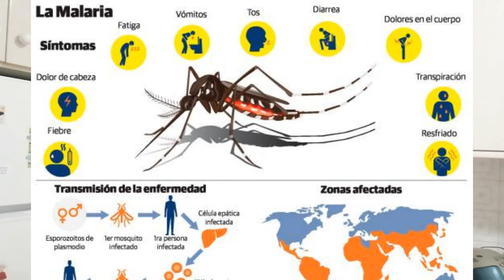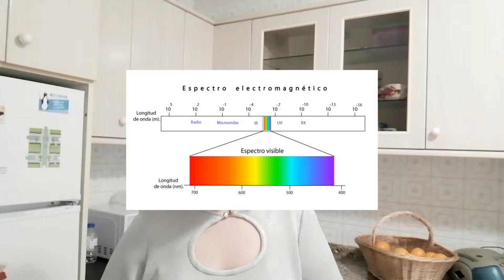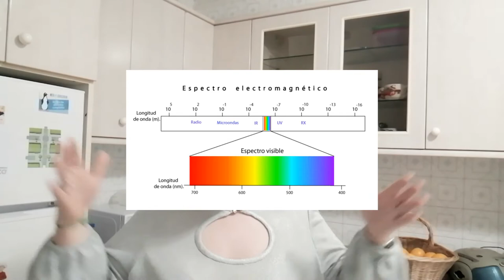Receita #26: Coidado co gintonic que tes na man, que coa miña lámpada, podo abraiarte demáis.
Que emocionada estou! Quen me diría que podería gravar este vídeo! Pero mira, casualidades da vida e das cousas que lles venden á cativada, ás veces poden sacarse cousas coma este vídeo.

Vídeo relativamente curto (ai que ter en conta que non estaba a baixar dos 20 minutos, esa voz de Mummy Louise por detrás queixándose hahaha) no que falamos dos orixes da tónica, tanto da marca máis coñecida coma da quinina, responsable do fénomeno químico que me levou a facer este vídeo, a fluorescencia. Pero non esquezo de contarvos do caso da condesa de Chinchón, da súa relación coa malaria e/ou paludismo e a quinina e por suposto, dos químicos que conseguir illar semellante composto.

Tamén dámoslle un repasiño á historia da Schweppes, dende o seu creador ata a relación deste con un tal Bond, que non é o das películas de acción. Coma sempre, hai un pequeno erro no vídeo (senón non sería eu, seamos sinceros todos), pero ten que ver coa capacidade da que falo da lata de tónica e da que realmente figura como volume neto na que teño na man. Estade pendentes que este dato é importante, sobre todo se queredes ir viaxar e queredes tomar tónica como fármaco anti-palúdico.

Antes de rematar, espero que aínda que este vídeo se suba cando se leve un tempo de volta ás aulas, non quede en brancas nubes a reclamación feita ás administracións sobre o tratamento da crise sanitaria e os dereitos dunha educación presencial.

E nada máis, moitas gracias por chegar ata aquí. Agardo que gostedes do vídeo.

Deica logo!
TatianaDC

Fotos: RTVE, Diario Libre (gráfico malaria), Semana, Pinterest, elaboracion propia.